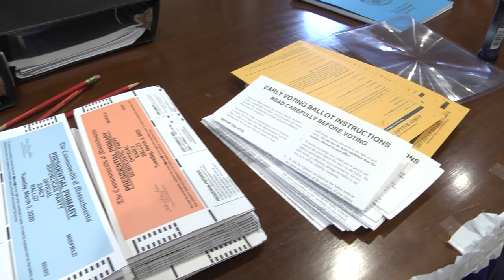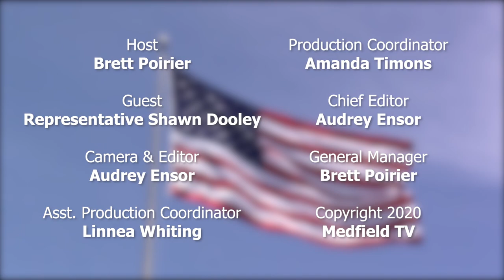Voting Information with Representative Shawn Dooley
We interviewed State Representative Shawn Dooley about Medfield's voting information for this month, March 2020, as well as his service as Interim Town Clerk.

Presidential Primary: Tuesday March 3rd, 6am-8pm at The Center (1 Ice House Road, Medfield MA)

Town Election: Monday, March 30th at The Center (1 Ice House Road, Medfield MA)